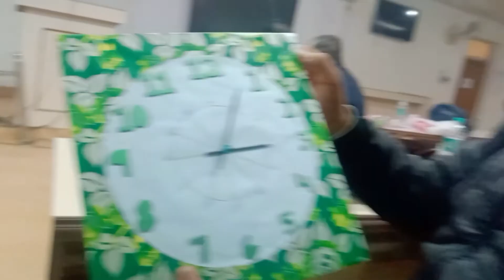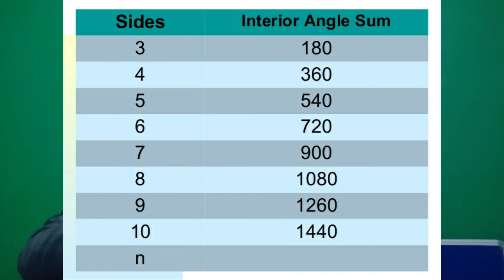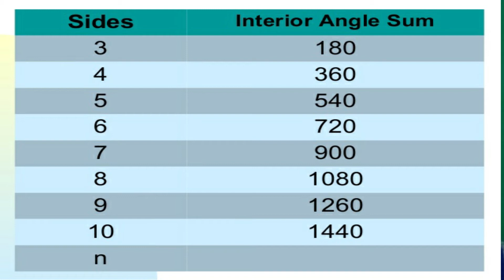Maths TLM for Angle, Geometry and Why are there 360 degrees in a circle?-3 theories and patterns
Maths Teaching learning aids/material - Angle clock
and discussed on Why are there 360 degrees in a circle? Explained 3 theories and amazing patterns related to it.
This is a simple maths tutorial answering the question of why there are 360 degrees in a circle. There are three theories as to why there are three hundred and sixty degrees in a circle. The first is that 360 is simply an easy number to work with because it's divisible by so many other numbers (24 in fact). But then why 360 and not 720 or 1080, which are divisible by more?

The second theory relates to the solar and lunar calendar. There are 365 days and 355 days in each respectively - and 360 is the number that's right in the middle, and once again much easier to work with.

Lastly, if you were to take the radius of a circle and make an equilateral triangle with it (identical sides and angles) you'd find that six of them fit beautifully into the circle. In the past, people used the sexagesimal system which has a base of 60 (we use the decimal system now, that has a base of 10). It's thought that each of these triangles were arbitrarily given the value of 60. And 6 x 60 = 360.

So there you have it, three theories as to why there are 360 degrees in a circle. At the end of the day, it doesn't really matter why we use 360 - what's important is that you know how to measure angles and use them when needed.
VARIOUS MULTIPLICATION METHODS TRICKS VEDIK RUSSIAN NAPIER CHINA HINDU ARABIC GUJARATI गुणा करने के तरीके दुनिया भर से ,सबसे आसान कर देंगे अब गुणा करना
सीखना क्या है और बच्चे कैसे सीखते हैं ?हम कैसे सीखते हैं ?बच्चों का सीखने के लिए तैयार होना

MATHS

4. टॉप १० तरीके गुणा करने के BEST AND EASIEST MULTIPLICATION METHOD TRICKS CHINESE

MATHS TLM

SCIENCE EXPERIMENT

COMPETITION

4. GPSC class 1 & 2 maths problem solution Ratio of area of circles in equilateral triangle
7. भारत की नदियाँ -एक बार में समझ में आएगा , SSC HO YA TALATI नंबर जरूर आएगा